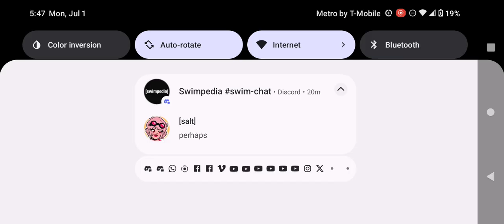Adult Swim Checkeredpast Commercial Break Monday July 1 2024 (Part 3)